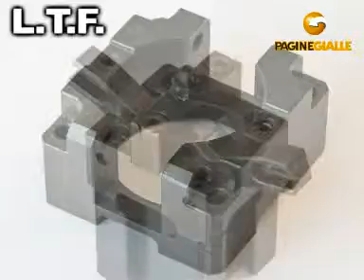L.T.F. snc POIRINO (TORINO)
Con notevoli investimenti tecnologici si colloca come azienda all'avanguardia nel settore del conto terzi e, disponendo di sistemi informatici e tecnologici dell'ultima generazione, segue il layout del prodotto in ogni fase. L.T.F. costruisce principalmente particolari a disegno su richiesta del cliente e, avvalendosi della collaborazione di aziende primarie nel settore dell'estrusione della lega leggera, è in grado di fornire particolari estrusione della lega leggera, è in grado di fornire particolare estrusi a disegno e la successiva lavorazione meccanica. I principali prodotti sono: particolari per impianti di climatizzazione autoveicoli; particolari meccanici per elettrovalvole.